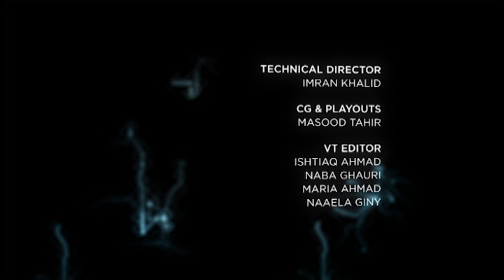Islamic Jurisprudence - Episode 14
Mansoor Ahmad Clarke hosts an English discussion programme on issues related to Islamic jurisprudence. Guests include Shahzad Ahmad and Kashif Virk. Presentation of MTA International.